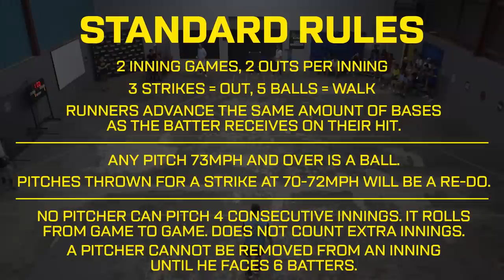Baggage vs Love Yas | Blitzball Battle 2 | Game 1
Intro (0:00)
First Pitch (1:05)

Welcome Back to the Warehouse for Blitzball Battle 2! Jomboy and Jake face off against newcomers Nicky Cass and the Love Yas.

Don’t miss out on all the action this week at DraftKings! Download the DraftKings Sportsbook app today!
21+ (18+ NH/WY). Physically present in AZ/CO/CT/IL/IN/IA/KS/LA(select parishes)/MI/NJ/NY/PA/TN/VA/WV/WY only.